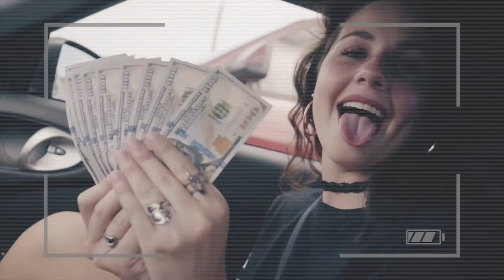Nate Trillo - VACATION (Trailer)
Nate Trillo's Debut Mixtape, 'Vacation' is available on all digital providers September 21, 2017.